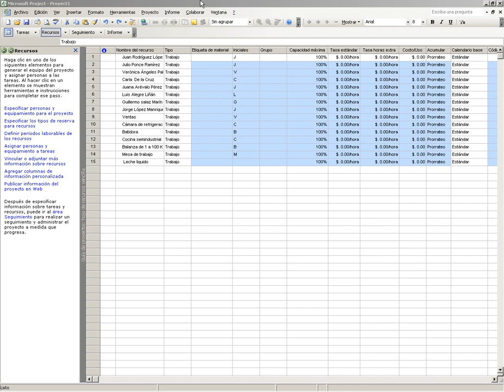TUTORIAL DEL PROJET 2007 VIDEO 06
Asignar recursos